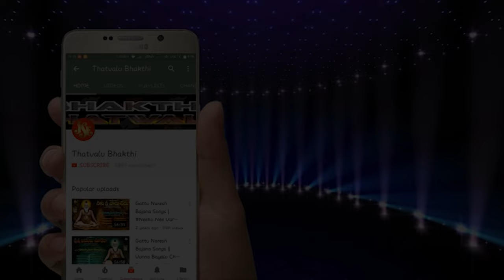Muniswamy Yeregera Bhakthi Tatvalu | Pranvandama Parmatma Yani | Jayasindoor Bhakti Thatvalu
Song: Pranvandama Parmatma Yani
Singer: Muniswamy Yerigera
Lyrics: Muniswamy Yerigera
Album name: Nive Na Swami
Album no: JSE-0561
Label:Jayasindoor Entertainments
Allbum No: